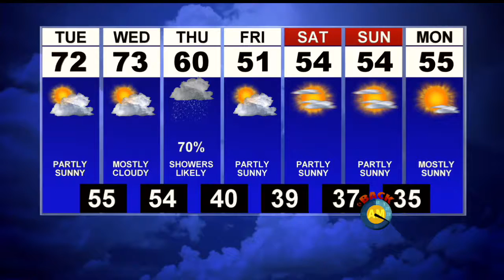First News Weather Update